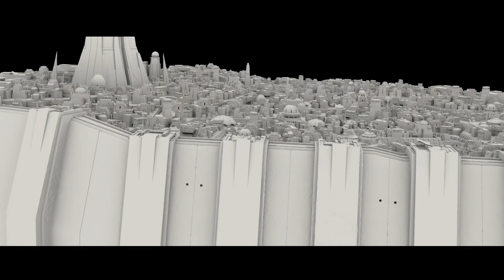Personal 3d artwork "Jedha city"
artstation